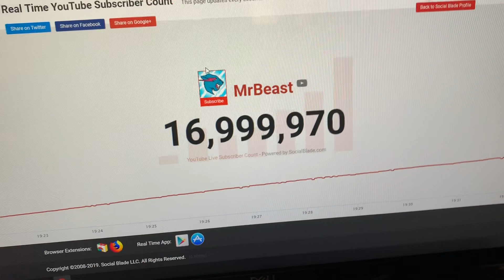Mr beast reaches 17mil